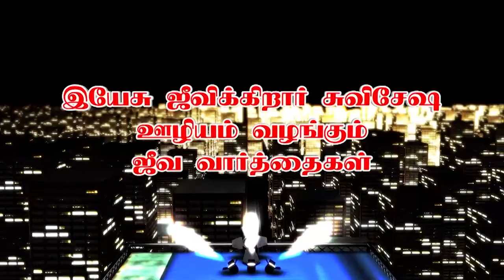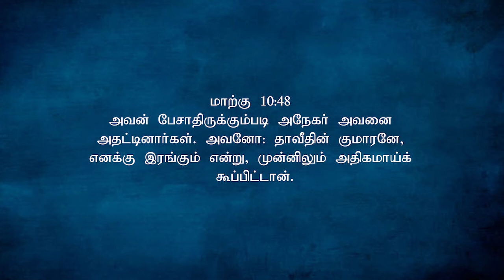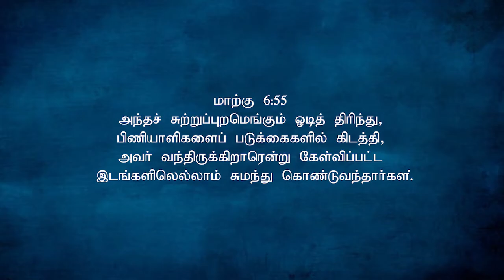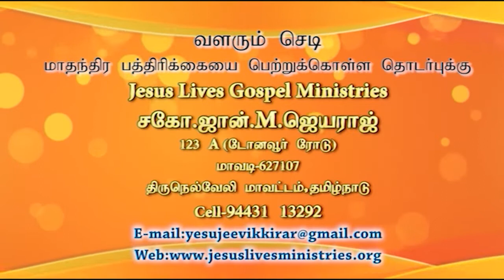Bro. John M. Jeyaraj, Mavadi | Jeeva Varthaigal